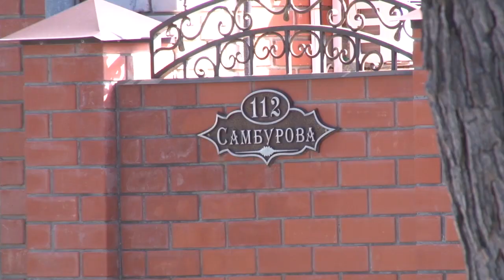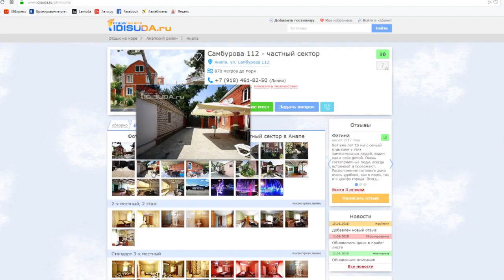Очередную нелегальную гостиницу в Анапе выявили ревизоры